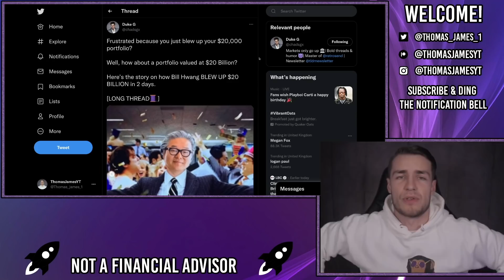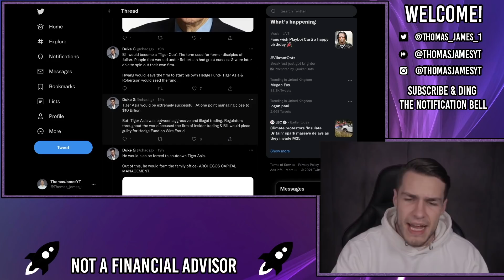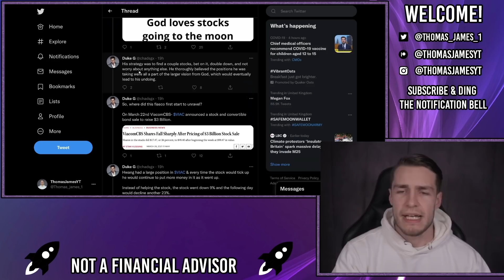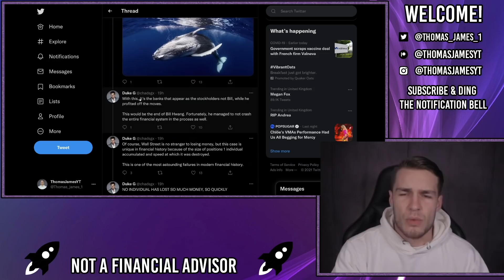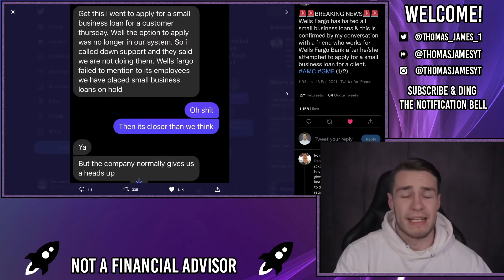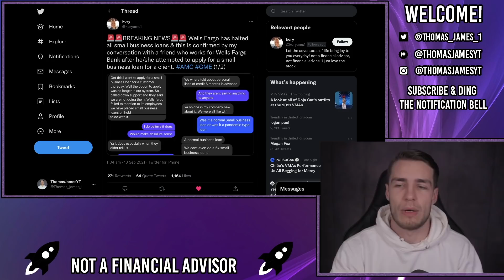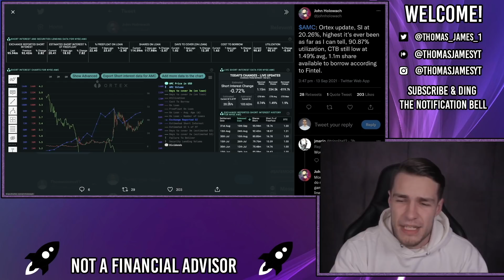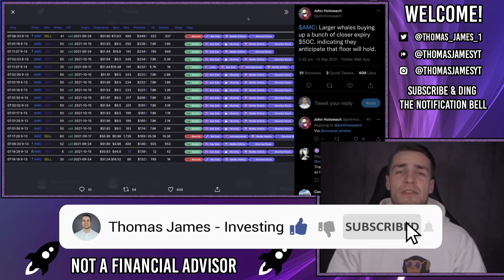HOW THE HEDGIES WILL FAIL – WELLS FARGO 🔥 – AMC Stock short squeeze Update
Even 1 small mistake can cause a massive massive, fund liquidating failure, just like Bill Hwang and Archegos Capital Management.

Bill Hwang decimated a $30bn portfolio in 2 days, after 1 stock fell causing a wave of liquidations.

This could very easily happen to AMC, either a small run in AMC could cause a portfolio liquidation, or a singular crashing stock could cause an entire AMC Short position to be covered.

We've also seen Wells Fargo supposedly freezing business loans. It looks like the market crash could be closer than expected.